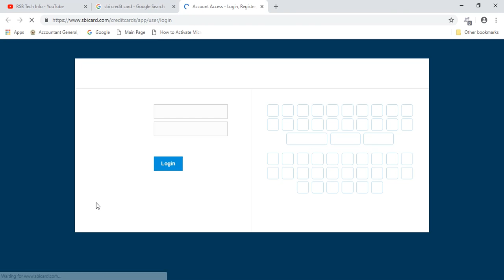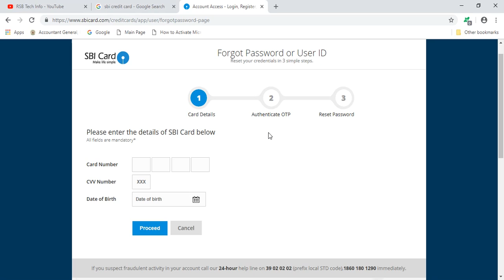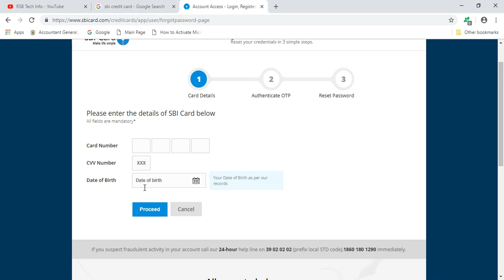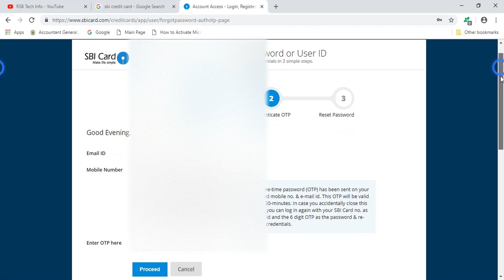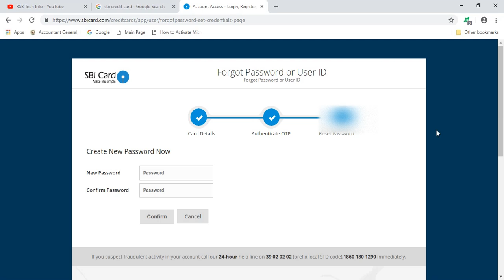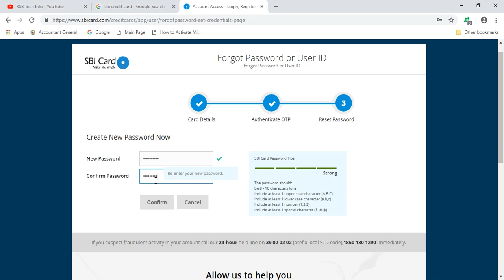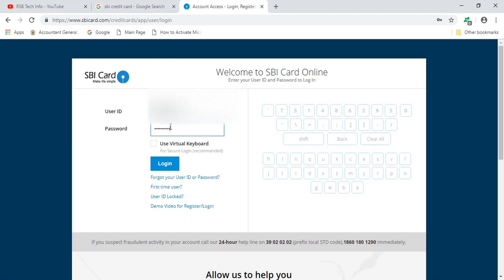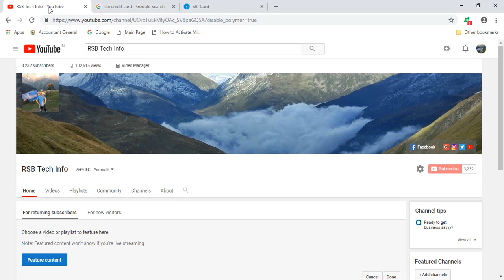How to reset SBI Credit Card User ID And Password Online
Dear friends In this Video we have tell and discuss complete process How to reset SBI Credit Card User ID And Password Online with help of this video you can change your credit card password and Track user id
for any help you can also drop me mail